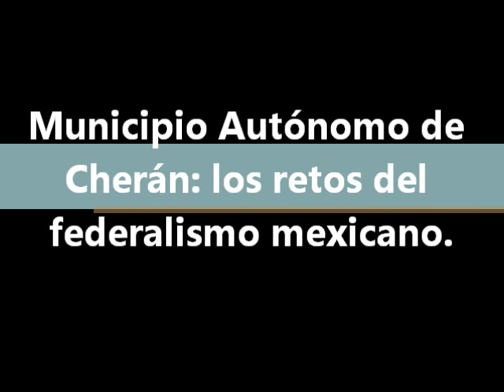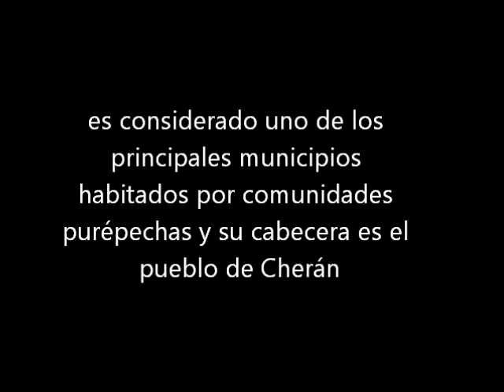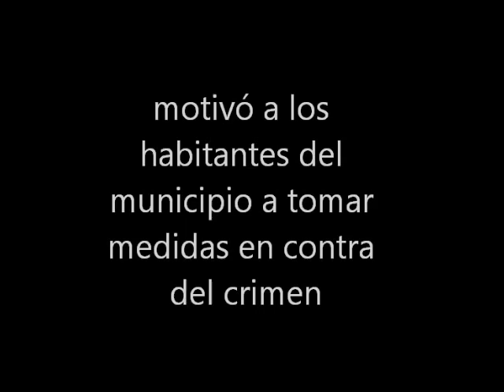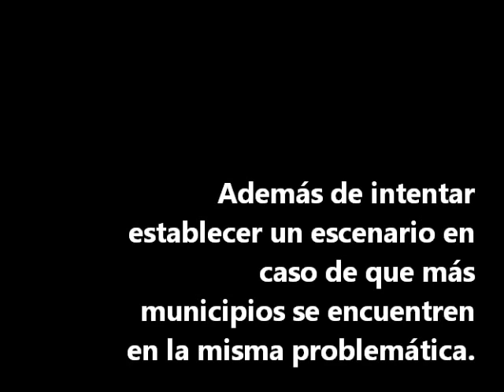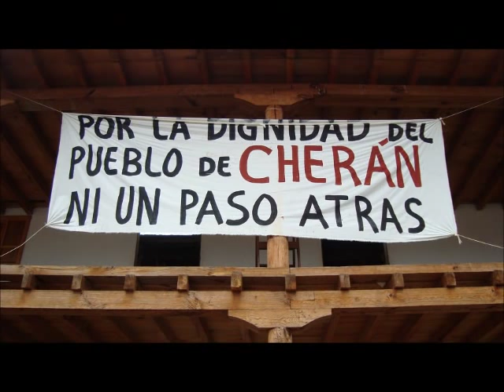Municipio Autónomo de Cherán: los retos del federalismo mexicano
El municipio de Cherán es uno de los 113 municipios que integran al estado mexicano de Michoacán, es considerado uno de los principales municipios habitados por comunidades purépechas y su cabecera es el pueblo de Cherán.